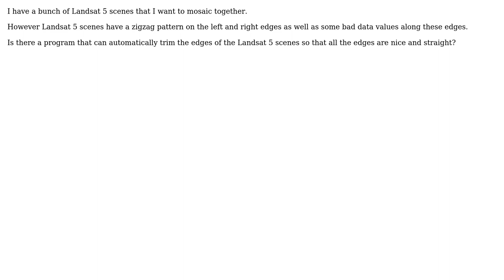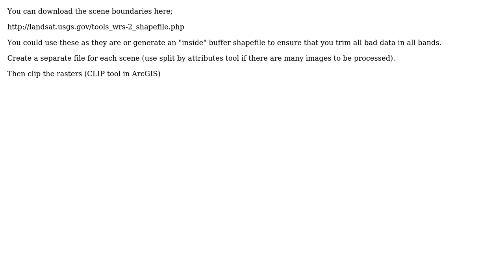GIS: How to trim Landsat 5 scene edges? (2 Solutions!!)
GIS: How to trim Landsat 5 scene edges?

With thanks & praise to God, and with thanks to the many people who have made this project possible! | Content (except music & images) licensed under CC BY-SA | Music | Images & others | With thanks to user pgager user Nikos Alexandris user ljbade and the Stack Exchange Network Trademarks are property of their respective owners. You are responsible for your own actions.